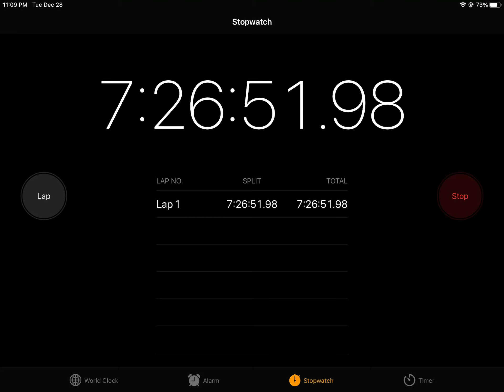When you leave stopwatch on for like 7 hours-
IDKKKK